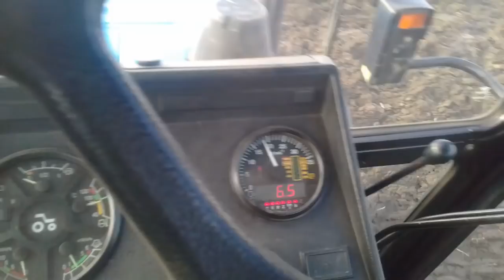4х Тракторов МТЗ 82.1 Первый раз на култивациу с КПС 4.2 Папа снимает меня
Как 4 штук тракторов МТЗ 82.1 на култивациу.
Первый раз култивирую на трактое МТЗ 82.1 с культиватором КПС 4.2
Папа оператор

Музыка
Robs & Duke - Look Good Gyal

Комент
Лаик